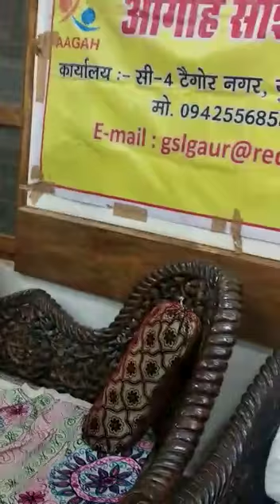मानस भवन में गीता पर आयोजित कार्यक्रम में मुख्य अतिथि के रूप में व्याख्यान-माला----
Video from Anshuman Sharma